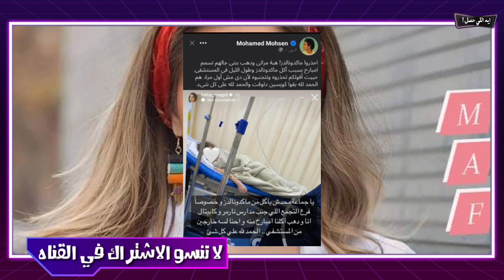دخول هبه مجدي المستشفي بسبب مطعم شهير